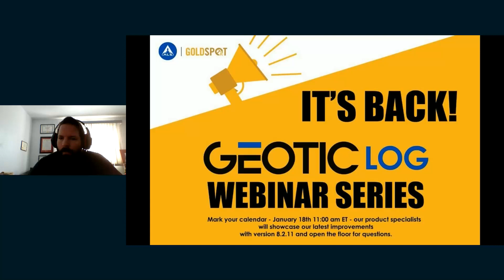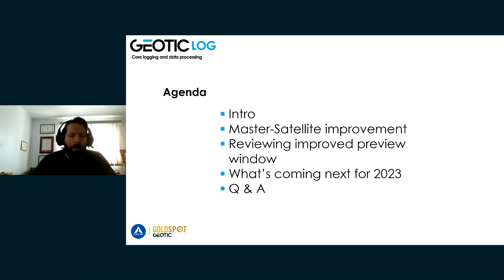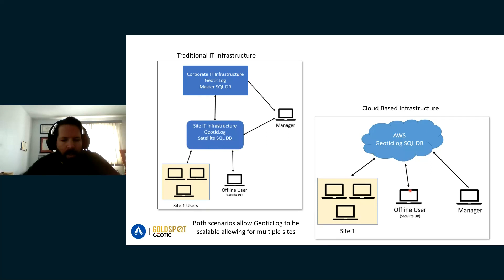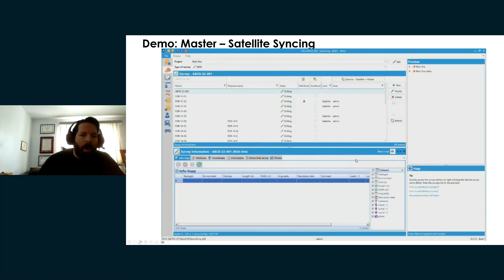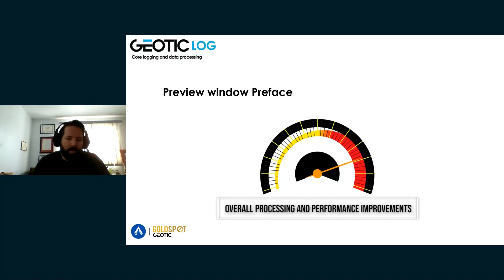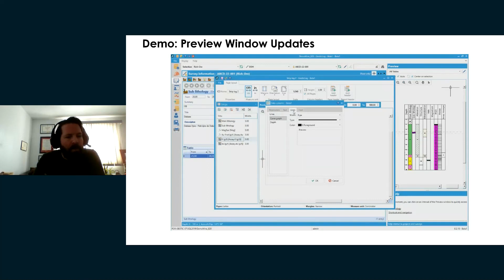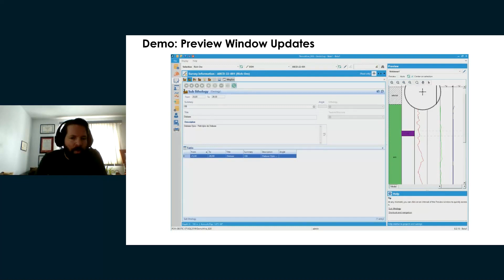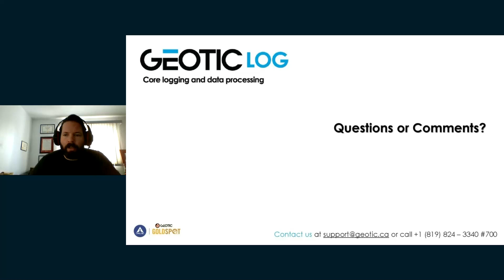Webinar Master-Satellite and Preview Window improvments GeoticLog 8.2.11 - January 18, 2023